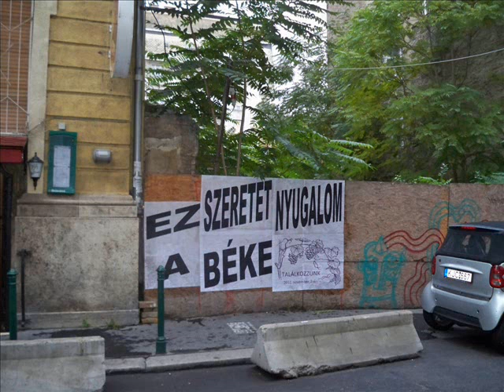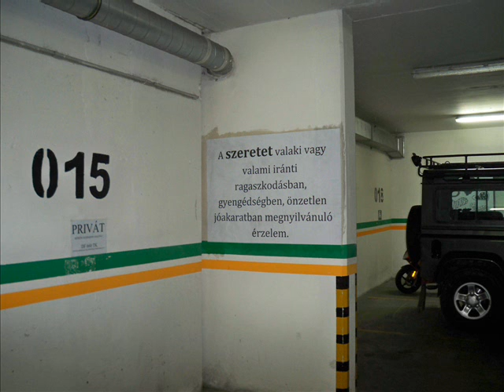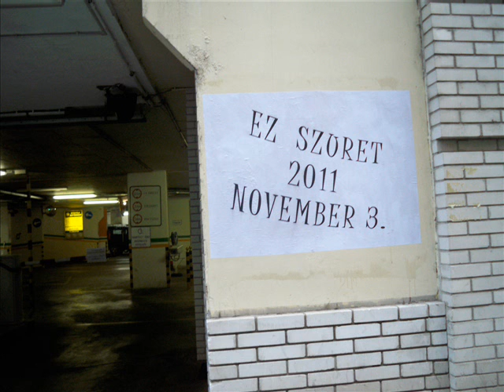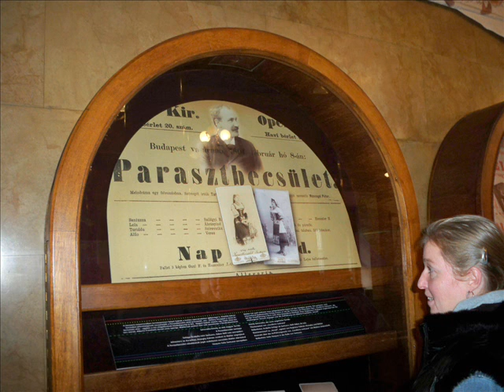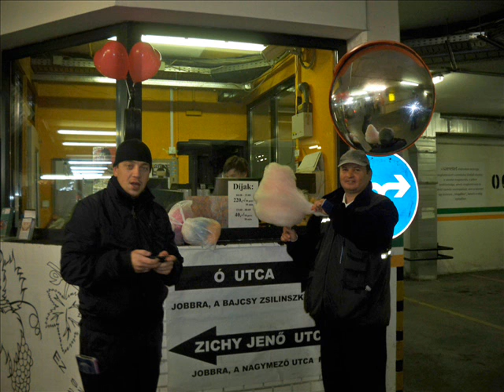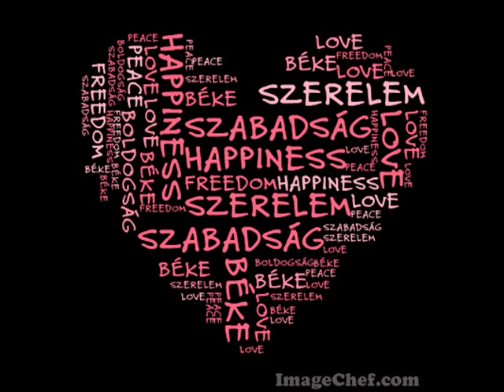EZ SZÜRET 2011 Opera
Csodálatos SZERETET-ÜNNEPet tartottunk november 3-án az Opera Parkolóban. Ilyet még nem látott a Világ !   :)
A következő 2 hét múlva !